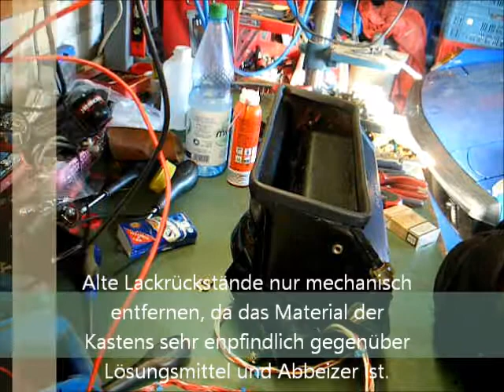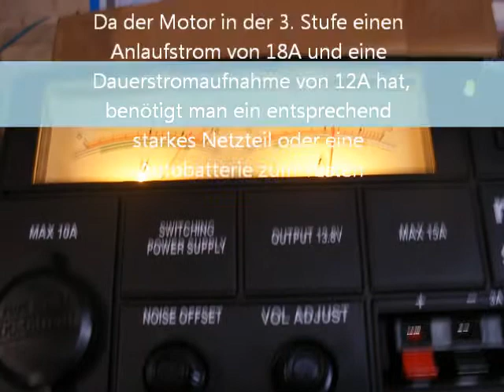Porsche 914 Lüfterkasten überholen Teil 2 & 3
Zusammenbau